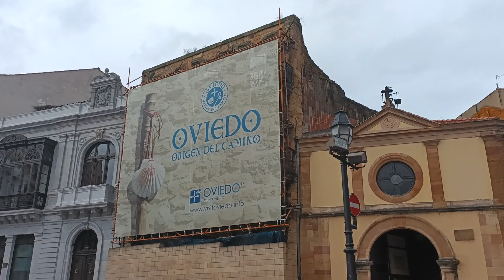Camino Primitivo, Oviedo to Grado - 26th August 2023 - Day 1a (29km)